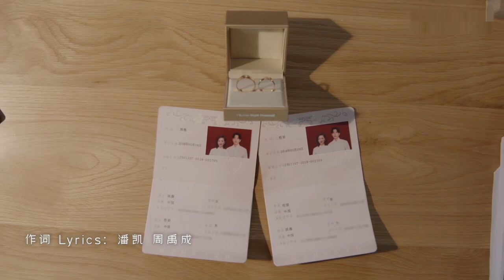万茜版《微微》完整MV上线✨微小的我们也能遇见晨光《女士的品格》｜万茜 刘敏涛 邢菲 白客 Lady's Character【捷成华视偶像剧场】